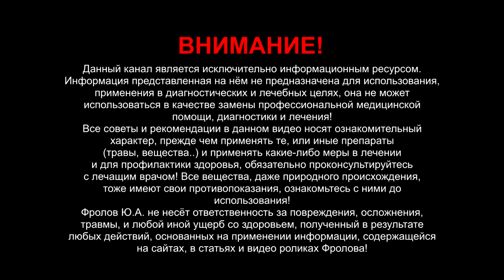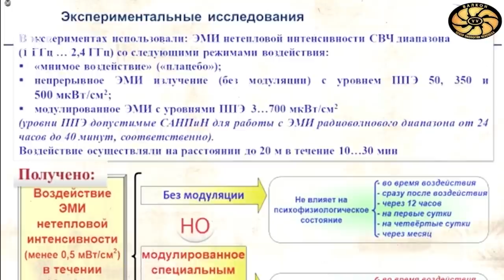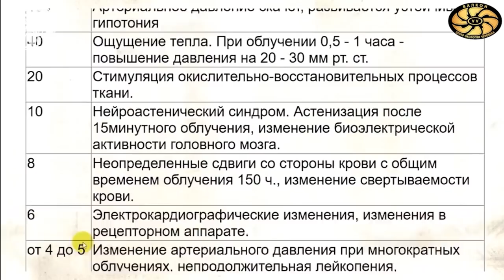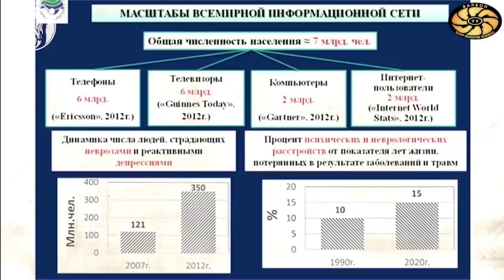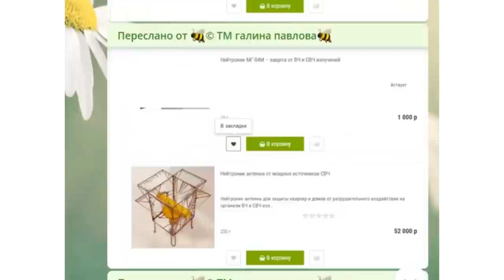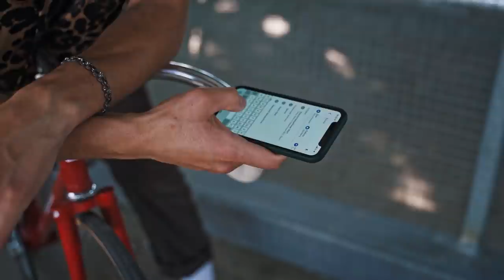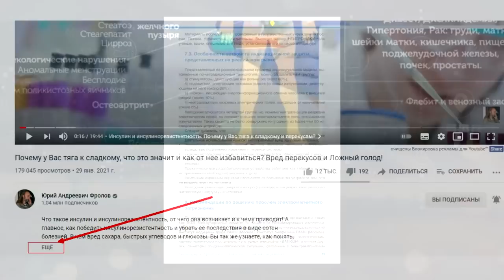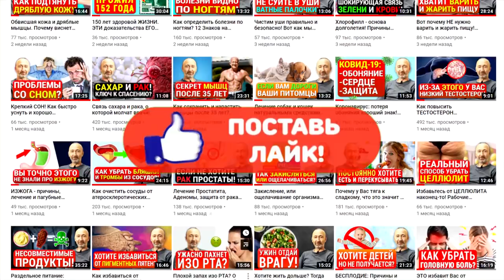Сотовая связь, Wi-Fi, 5G - ГЕНОЦИД! Есть ли ПДК у облучений? Что от нас скрывают и что же делать?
Сотовая связь и Wi-Fi разрушают ДНК, вызывают РАК, убивают иммунитет и запускают иные болезни в теле и психики у детей и взрослых. Эти факты, давно и на 100% доказаны учеными из разных стран, но Это от людей упорно скрывают и лгут нам о, якобы, их безвредности,, а честных учёных высмеивают и запрещают им трудиться? Убедитесь сами - посмотрите это видео и то, что под ним по ссылкам! А каковы и есть ли вообще нормы (ПДК) облучения для организма человека? Геноцид и предательство элит по отношению к народу! Как защитить себя и своих родных от электромагнитного излучения, смога? От этого напрямую зависит ваша жизнь, поэтому не ленитесь и смотрите это видео полностью: ОТ начала и ДО конца! И обязательно поделитесь им с другими! Также, изучите те лекции, которые я дал ниже по ссылкам, они находятся ниже, под тайм кодами (ниже них).

👁️ Навигация (тайм-коды):
0:00 Вступление. О чем данное видео?
2:16 В чем ПАГУБА от ВЧ и СВЧ излучений и каковы масштабы БЕДСТВИЯ?
5:50 Таблица Минина: все уровни облучения - что происходит с человеком при этом?
7:24 Несколько десятков лет назад не было такой массовой онкологии, что и понятно!
8:27 Эволюция от 2G до 5G. Что будет с человеком при облучении СВЧ в условиях 5G?
9:53 Согласятся ли законодатели защищать народ от электромагнитных волн - СВЧ?
10:28 3 основных волновых воздействия на биологический объект -от СВЧ, а не одно!
12:12 Отзыв об использовании защиты от ЭМИ прибора - антены «Нейтроник»
17:11 Реклама бывает разная и лучше бы мы ЭТО всё не продавали!
18:34 Что такое Нейтроник (защитная микро антенна) и как он работает?
21:50 Как мне при 3G удалось сделать качественную связь себе и своим сотрудникам?
24:11 Где можно приобрести настоящие Нейтроники и ЭТИ защитные Антенны?
24:44 Где прочитать отзывы о нашей продукции от реальных людей?